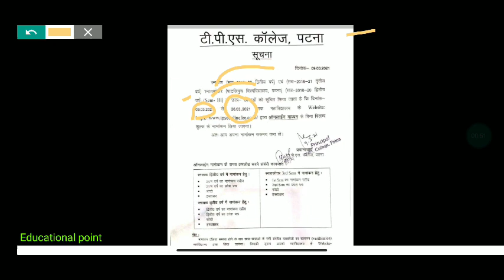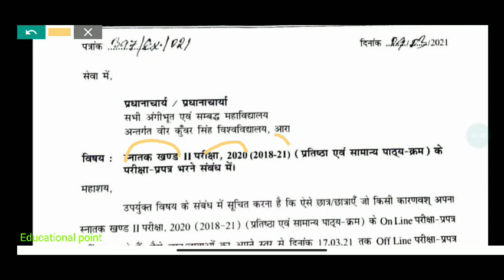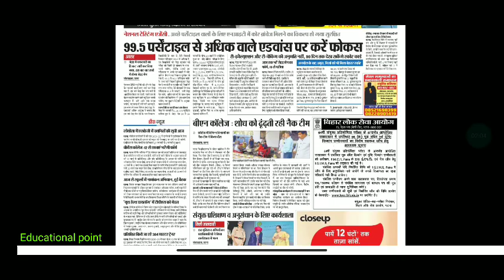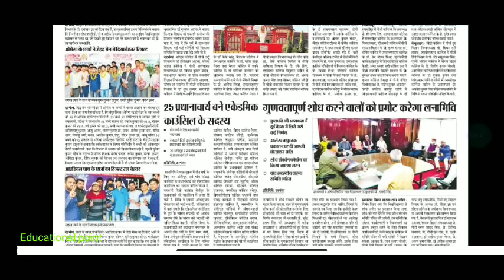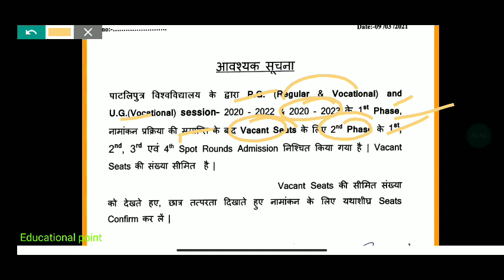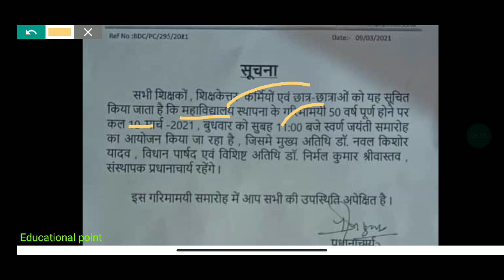10 March 2021 Bihar All University Morning News Update|Pu,ppu,Vksu,tmbu,mu,bhu,Bihar,bed,news,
10 March 2021 Bihar All University Morning News Update|Pu,ppu,Vksu,tmbu,mu,bhu,Bihar,bed,news,
9 March Bihar All University Morning News Update 2021

patliputra university part 2 exam date
bihar university
all news
bihar_board_Exam_form_class 12th
bihar_board_Exam_form_Class 10th
tmbubapart1 admission 2021
tmbupart1 admission 2021
tmbuugadmission 2021
tmbupart1 admissiondate2021

मैंने अपने वीडियो बनाने के लिए उपयोग करता हू 👇
My Mic

patna university
patna university
ppu
magadh university